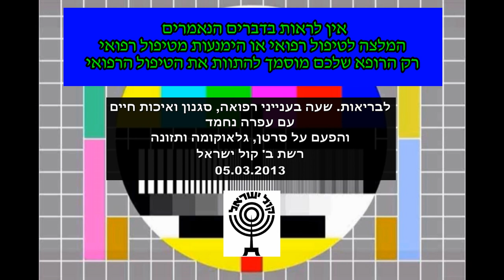לבריאות שעה בענייני רפואה, סגנון ואיכות חיים עם עפרה נחמד על סרטן גלאוקומה ותזונה רשת ב קול ישראל